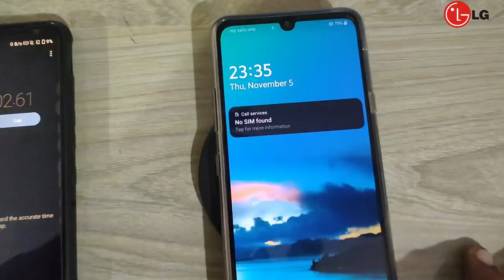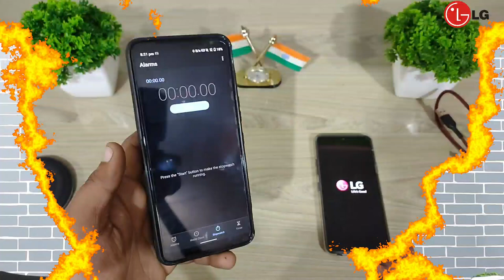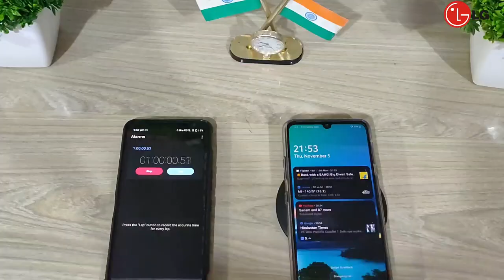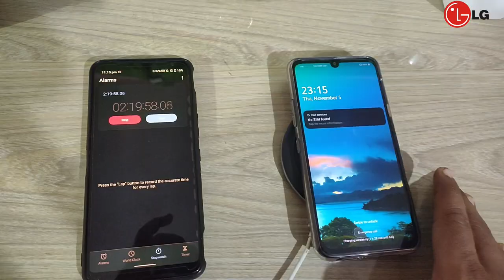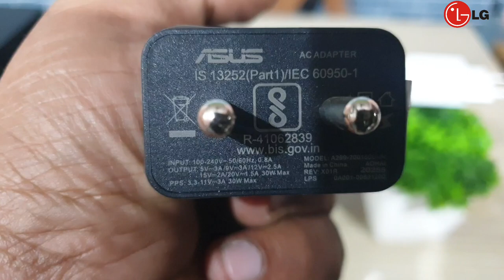LG G8X THINQ Wireless Charging Test with 10W Wireless charger.